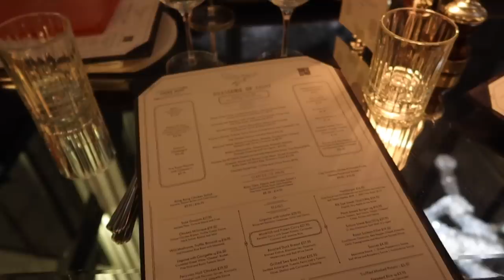We Have Something To Tell You..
MOCHA TURN OVER WAIST STRAIGHT LEG TROUSERS aff

Anastasia Kingsnorth
C/O M&C Saatchi Social
36 Golden Square
London
W1F 9EE